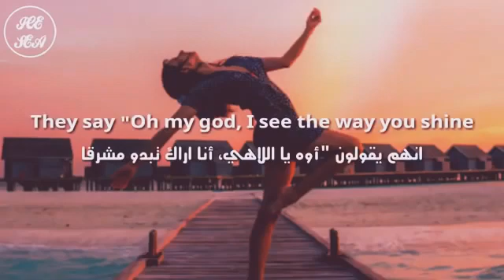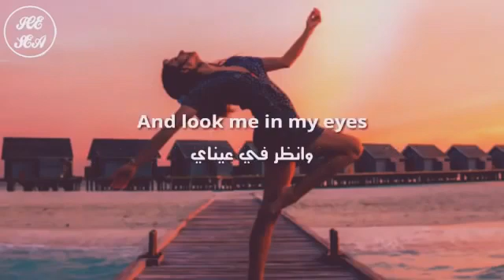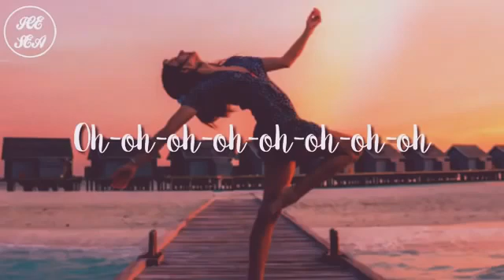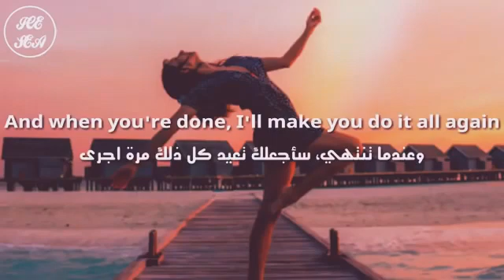اجمل (ريمكس_Remaix) ek utsaahee geet jise har koee dhoondh raha hai